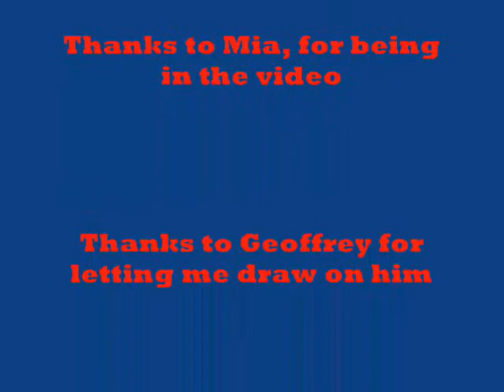Funny Pictures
These are funny pictures that i made on paint